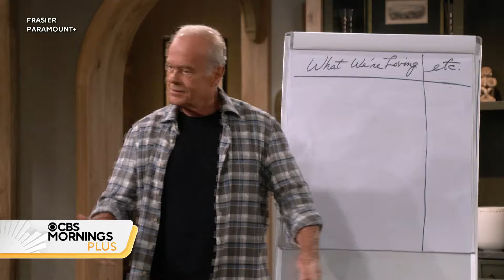Toks Olagundoye on joining "Frasier" reboot as Harvard's quirky psychology chair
Toks Olagundoye joins "CBS Mornings Plus" to talk about starring in the "Frasier" reboot as Harvard's quirky psychology chair, Olivia Finch.